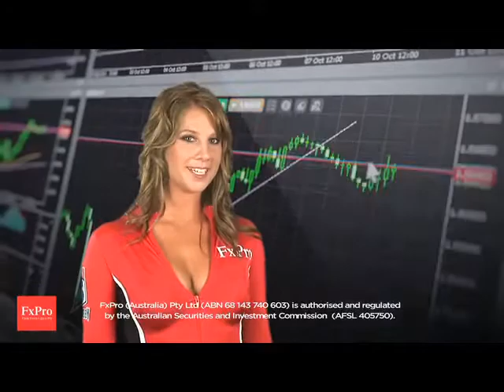Waratahs v Reds - FxPro Super Rugby - 5:12pm Saturday 25th of February 2012